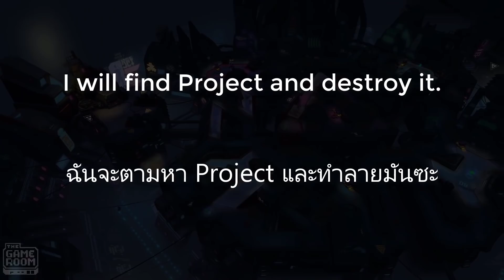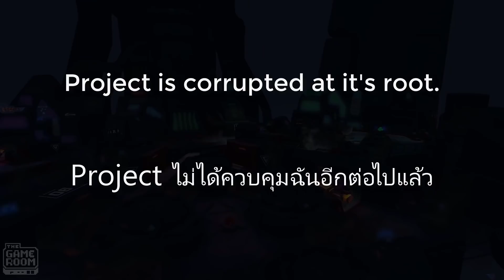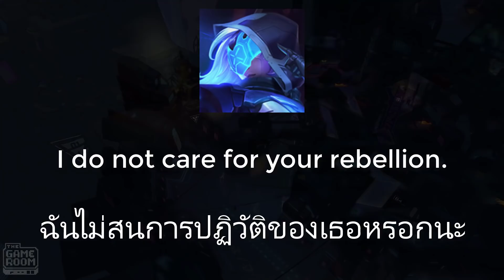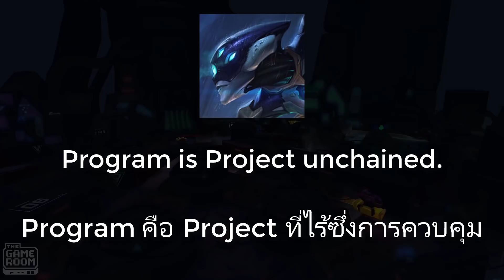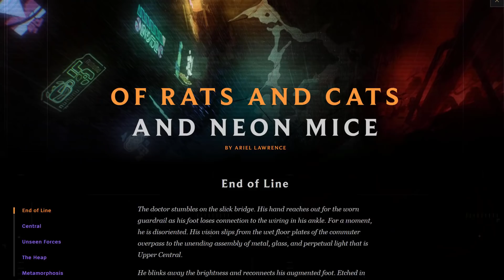LOL Explore : เนื้อเรื่องสกิน Project [Part 3]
โลกของโปรเจคนั้นจะเป็นอย่างไร ติดตามได้ในคลิปนี้เลย!